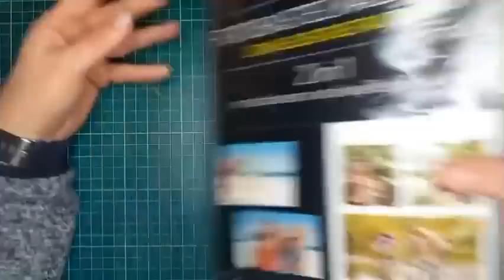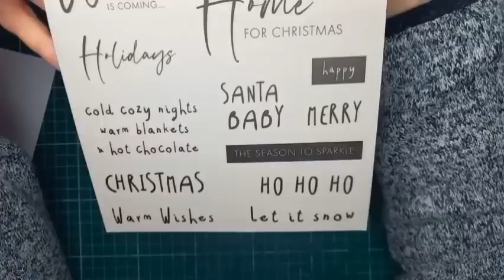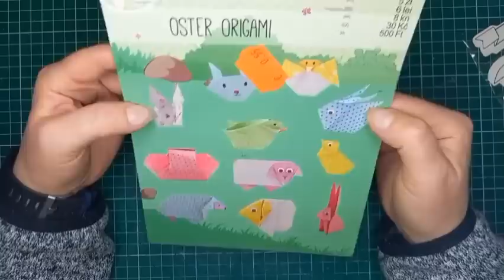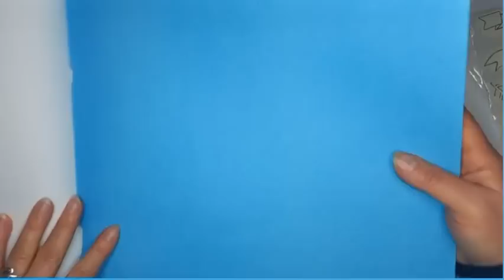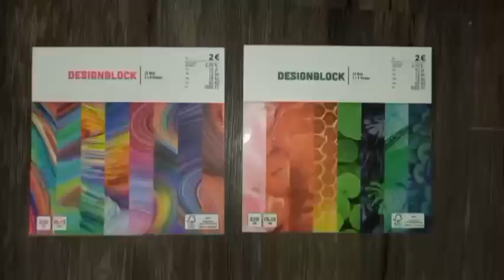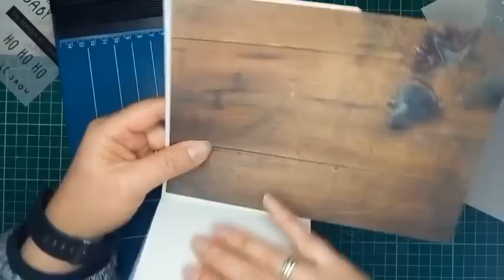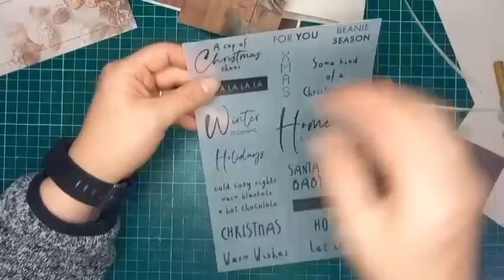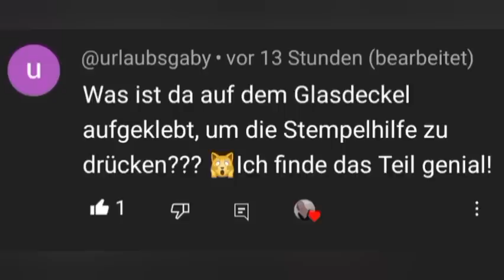Tedi-Haul: Schnäppchen & Neuentdecktes inkl. Kartenbasteln (u.a. Schüttelkarte) h.a. Stempelflitzer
In diesem gestern gedrehten Video zeige ich Euch meine neuen Errungenschaften vom Tedi. Ich konnte wieder einige Schnäppchen ergattern, aber auch - zumindest für mich - Neues entdecken.

Die Aktion läuft bis zum 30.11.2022.
Übrigens: Sammelmarken dürfen zusätzlich eingelöst werden.

Klicken Sie auf "Warenkorb bearbeiten" bevor Sie "zur Kasse" gehen. Aktivieren Sie "Ich habe einen Gutschein", dann erscheint das Feld Gutschein-Code in das Sie NachMesse2022 eintragen können. (Für den Fall, dass es mit dem Rabattcode nicht klappen will, nutzen Sie bitte die Zahlweise Vorkasse und melden sich per Email bei bei uns. Nachträglich, nach dem Ihre Bestellung versendet wurde, kann der Rabatt nicht gewährt werden.)

Ihr könnt ab sofort Mitglied meines Kanals werden. Dafür benötigt Ihr einen Google-Account. 2 Mitglieder kann ich bereits aufweisen & deshalb kann ich auch direkt feststellen, dass die Gebühren, die Youtube einbehält, erstaunlich hoch sind.
Von den 1,99 € Beitrag sind 1,17 € auf meinem Konto gelandet.
Das ist natürlich happig.
Deshalb habe ich tatsächlich gerade extra für Euch mein erstes Paypal-Konto eröffnet... 🤓
So könnt Ihr jetzt jederzeit entscheiden, ob und in welcher Höhe Ihr mich unterstützen wollt.

(hach, was hatte ich einen Spaß beim Einrichten der Adresse. :O)

Und? Welcher funktioniert?

Was habe ich vergessen?

Dafür habe ich mir jedoch erlaubt, etwa alle 10 Minuten eine Werbepause freizugeben. Youtube wählt einen theoretisch passenden Werbepartner aus. Ihr könnt diese Werbung im Normalfall überspringen. Wer sicher gehen will, dass er mich finanziell unterstützt (denn ich mache diese Videos nebenberuflich für Euch und bin für das Finanzamt auf die Einnahmen angewiesen, damit es nicht als Liebhaberei abgestempelt wird), der kann die Videos durchlaufen lassen. Aber 30 Sekunden maximal, danach könnt Ihr auf jeden Fall überspringen!

5. Auflage 2022, lieferbar über jede Buchhandlung für 8,99 € (Deutschland)
Alternativ könnt Ihr es auch plus Porto,  dafür aber mit Widmung und netten Gimmicks bei mir ordern.

Da erkläre ich, dass ich Euch meine aussortierten Sachen zuerst zum Mitkaufen anbiete.

Wenn Ihr mich anschreiben wollt (es gehen theoretisch (praktisch sind meines Wissens bisher auch alle anderen Briefe angekommen) nur Groß- & Maxibriefe, Päckchen, Pakete, Bücher- & Warensendungen), dann bitte an:

Anja Bley
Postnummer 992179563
Packstation 251
42551 Velbert